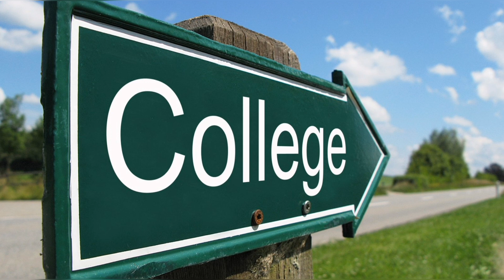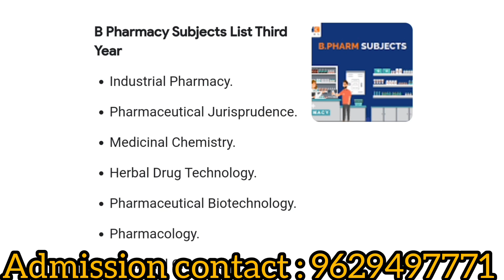Paavai College of Pharmacy And Research Namakkal|Course Details|Syllabus|Scope|Admission|Fees Detail